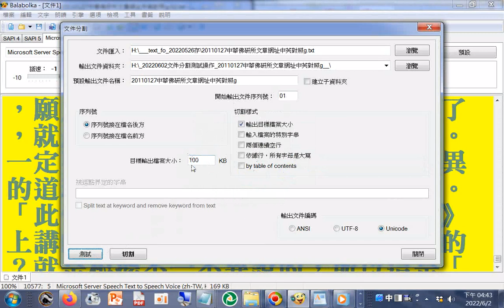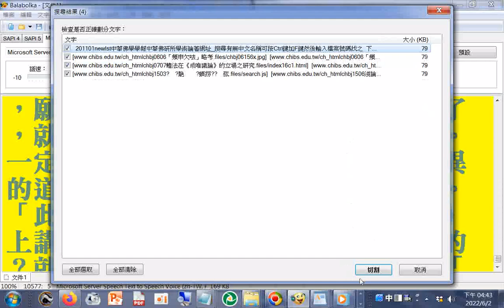選定的純文字檔案為#20110127中華佛研所文章網址中英對照g 20220602錄製+附加的聲音是師尊師母真傳妙道歌#分享